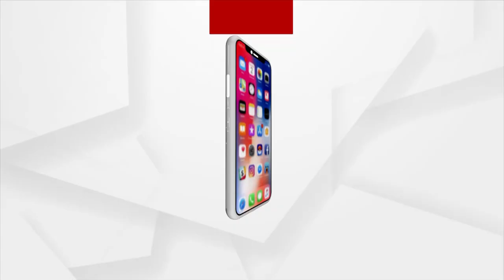Cotton Farmers Face Difficulty To Sale Cotton